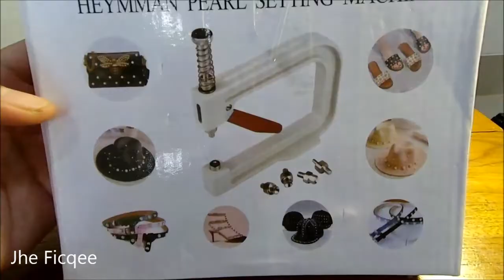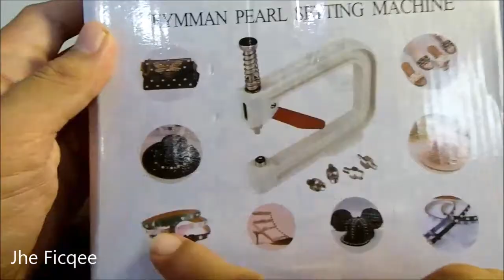Tutorial Alat Pasang Mutiara HEYMMAN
Waw dengan alat ini ternyata pasang mutiara menjadi sangat mudah. Gak seribet yan dibayangkan. Tinggal klik, jadi deh.